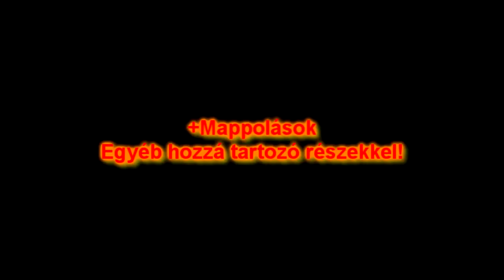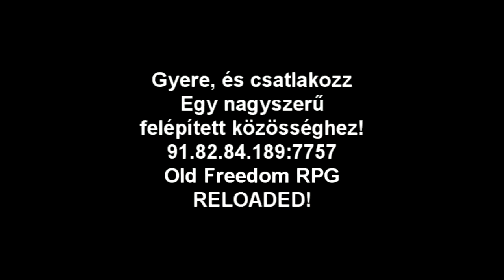[Freedom RPG , New York City RPG] | Old Freedom RPG | VII. Videónk! No player.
Gyere és csatlakozz egy meglévő remek közösséghez!
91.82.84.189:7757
[HUN][RPG] Old Freedom RPG
Csak rád vár minden! Éld az életed, ne hagyd,hogy befolyásoljanak!